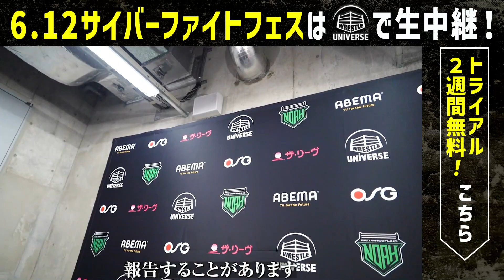[10分でわかる!］プロレスの全てがここに！ラリアット肉弾戦！超過激試合確定の対抗戦！超人気美女レスラー！|6.12サイバーファイトフェス レッスルユニバース独占生中継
サイバーファイトフェスはWRESTLE UNIVERSEで独占生中継！
2週間無料トライアル中！
アプリでも視聴可能！ダウンロードはこちら！

CyberFight Festival 2022
日時：2022年6月12日(日)　開場12 : 00　開始14 : 00
会場：埼玉・さいたまスーパーアリーナ・メインアリーナ
公式ハッシュタグはこちら！

▶WRESTLE UNIVERS
東京女子プロレスのあらゆる動画が月額900円で見放題！

📣「WRESTLE UNIVERSE」公式アプリの提供開始！📣
✅Chromecast対応で映像をテレビモニターで再生可能に！
✅配信開始に合わせてアプリから通知が届く！
🔻詳細
🔻「App Store」「Google Play」アプリダウンロードはこちら

選手SNS
愛野ユキ